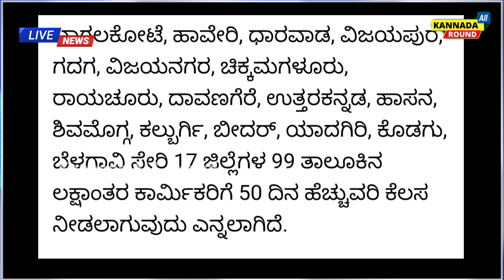NAREGA ಉದ್ಯೋಗ ಖಾತರಿ ಯೋಜನೆಯ ಅಡಿಯಲ್ಲಿ ಕೆಲಸ ಮಾಡುತ್ತಿರುವ ಕೂಲಿಕಾರ್ಮಿಕರಿಗೆ ಬಂಪರ್ ಸಿಹಿಸುದ್ದಿ // ಬೇಗನೆ ನೋಡಿ